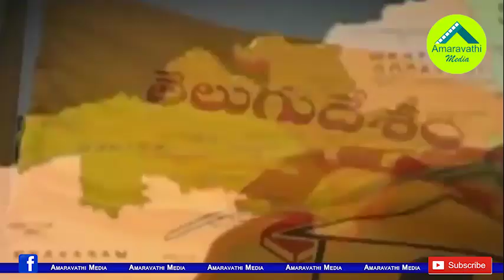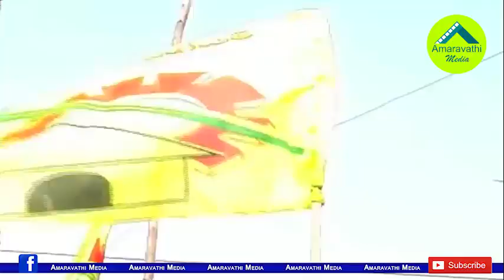విందు రాజకీయంపై లోకేష్ పై రగిలిపోతున్న టీడీపీ క్యాడర్| TDP Cadre Angry on Nara Lokesh Lunch Meet